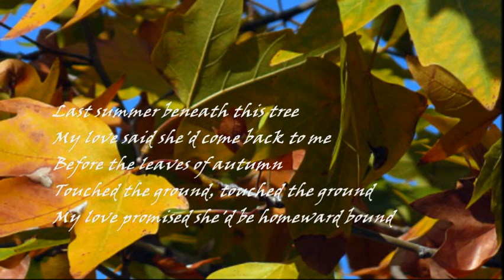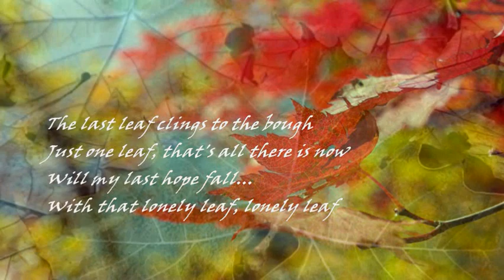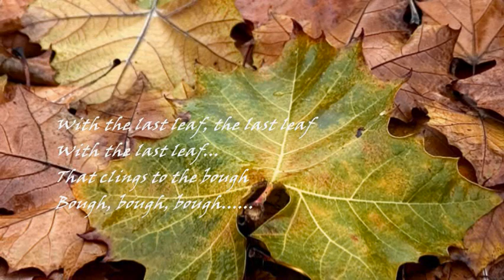THE CASCADES - THE LAST LEAF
"...my last hope lives...
with that lonely leaf...".